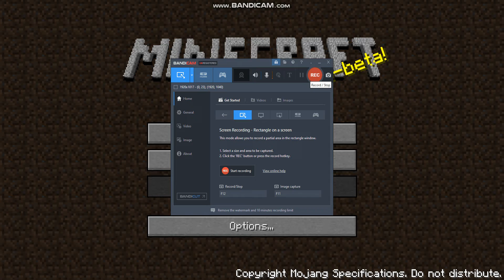My Big Sister Came